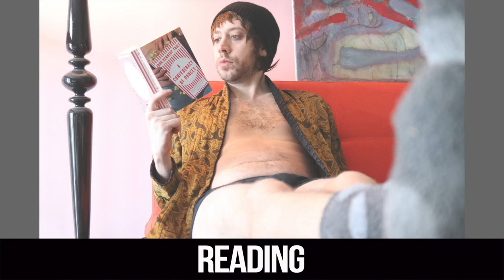Stay Inside song - BCG Video Contest winner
A song about being a smart person and staying inside.

Written, produced and performed by Christian Jegard.

This video was the winner of the BCG Pro Video Contest in November 2020: